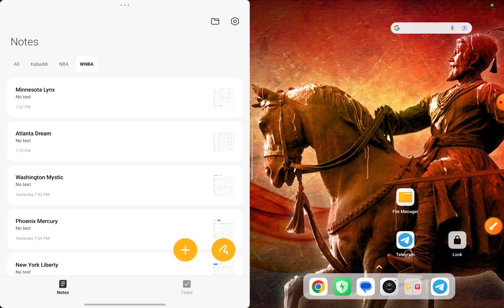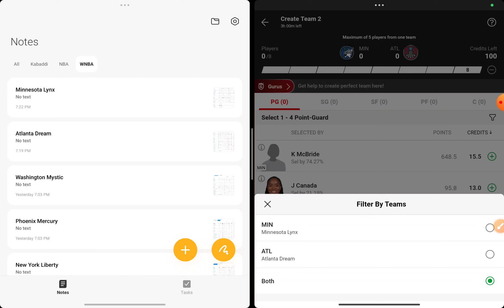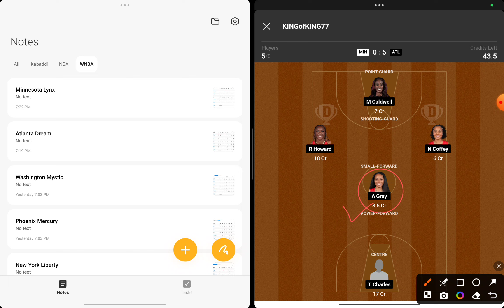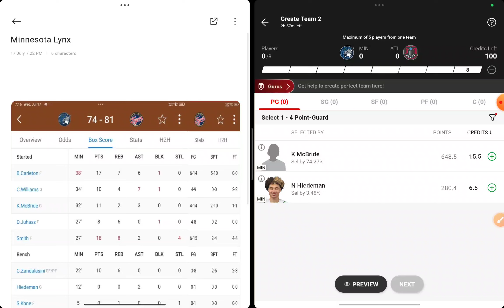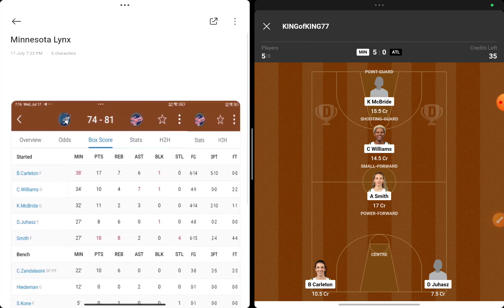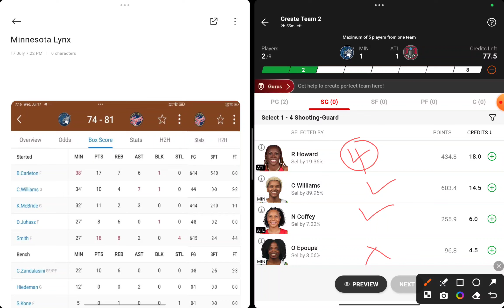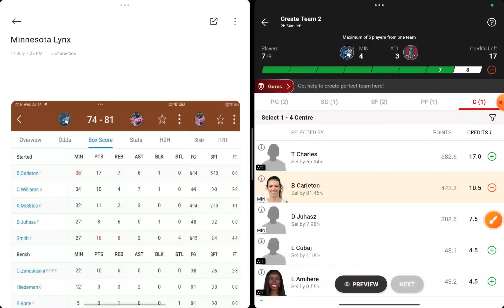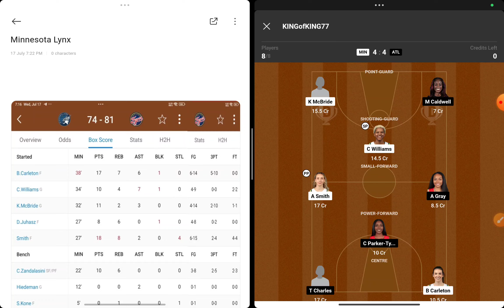MIN VS ATL WNBA DREAM11 TEAM | MIN VS ATL WNBA BASKETBALL TEAM | min vs ATL today's match team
ℹ️ best Fantasy apps that I use ℹ️

2)👉 VISION11 LINK( 5 min exactly dedline)

video including

today wnba team
wnba basketball team today game
best dream11 team
best dream11 basketball team